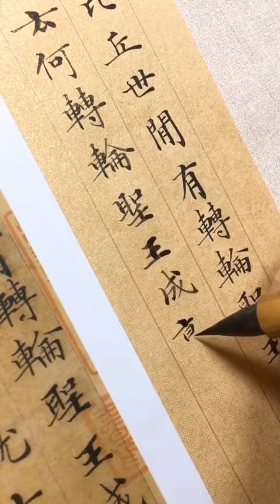李嫻書《靈飛經》字體清秀工整小楷示範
書道 楷書
書道 行書
書道部 パフォーマンス
書道 音楽
書道ガールズ 映画 フル
書道
書道家
書道 中国
書道 基本

書法
書法行書
書法教學
書法欣賞
書法入門
書法作品
書法練習
書法教學 隸書
書法教學 楷書
書法家
書法筆劃
書法欣赏

书法
书法入门
书法教学
书法教学楷书
书法教学 行书
书法音乐
书法作品
书法练习
书法史
书法鉴赏